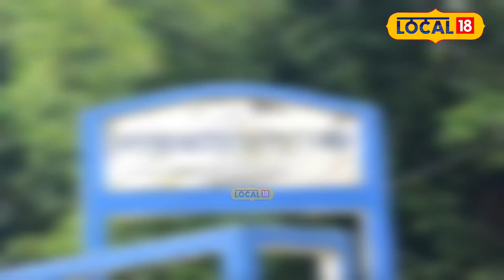Silchar News | বিধায়কৰ বাসগৃহৰ সমীপত আঠদিন ধৰি বন্ধ খোৱাপানী যোগান!